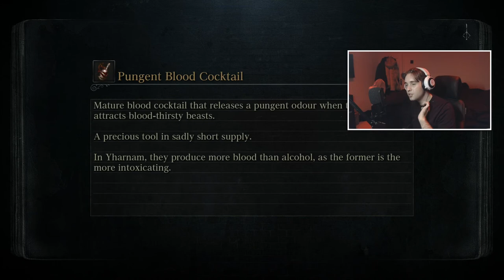The Road To PS5 | Bloodborne - Full Playthrough - #1 [LIVE/PS4PRO]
The Road To PS5

This is a series I intend to see through, in which I play every noteable PS4 Exclusive Title all the way from Infamous Second Son, right the way up to Ghost of Tsushima. This serves as a way to look back on this generation of PlayStaion and to appreciate all of the amazing games we have gotten over the last 7 years. Anyways, it would be amazing if you would join me along this ride through 16 of this generation's best PS4 exclusives. Please refer to the list below to see which games I will be playing in this series.

- The Last of Us: Remastered ✔️
- Bloodborne
- The Order: 1886
- Spider-Man
- Shadow of  the Colossus
- Days Gone

This is going to be a crazy journey lads and lasses, I hope you're ready.